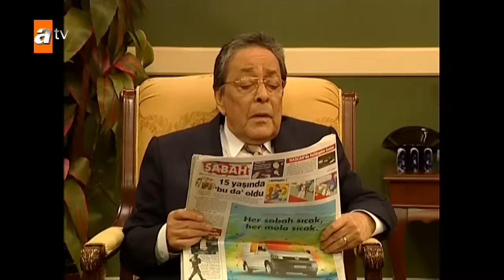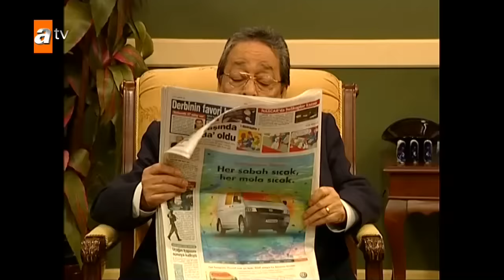Tahsin'in değişimi - Avrupa Yakası